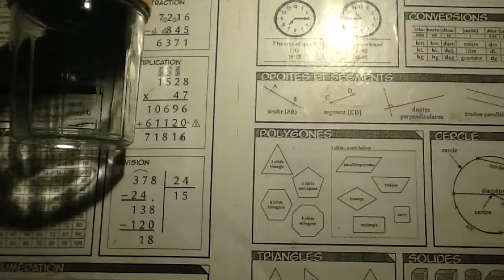Diy pour les youtubeurs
Salut,  une vidéo diy pour aider les youtubeurs et youtubeuses à s'organiser et avoir des idées de vidéos.

                                                                                                 *Mama*